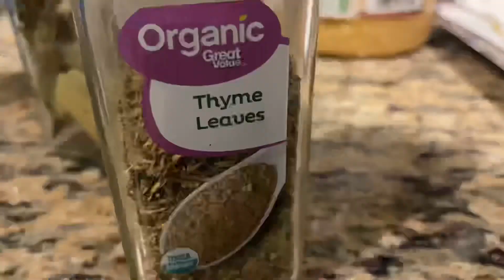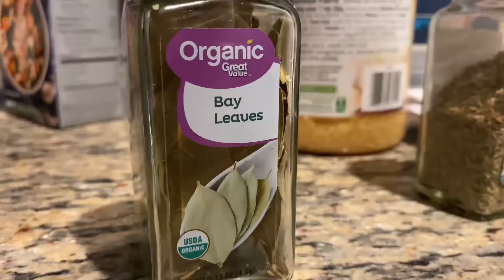EASY VEGAN SOUP RECIPE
In this video, I'm showing you an easy vegan soup recipes that you guys can whip up in no time. Easy, vegan dinner?! Yes please. This soup is so easy to make yet it is still delicious!! This is perfect for those nights when you get home from work or school and you are feeling especially lazy and tired. You can add different vegetables, spices or even meat if you choose !